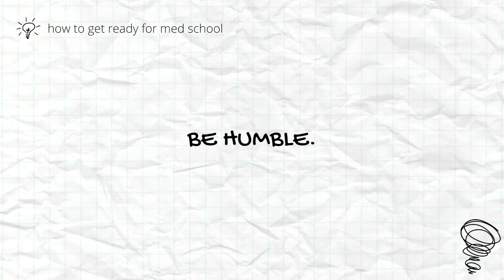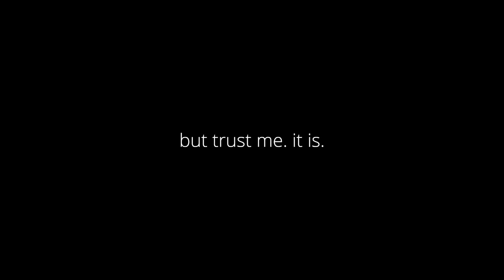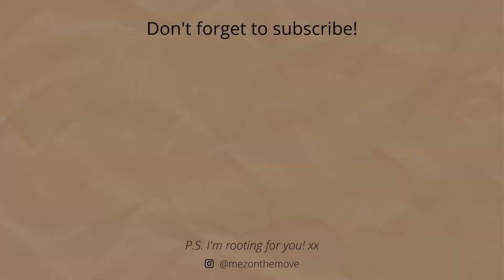how to get ready for med school!!!!! (p.s. there is no getting ready)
watch this video on 2x speed to prepare for your first year of medical school :') p.s. it's all about your mental.

》 TIME STAMPS 《
0:56 ~ rule #1: a case for humility
1:49 ~ write down these 3 things
4:45 ~ note-taking
6:03 ~ what you should & should NOT buy
7:59 ~ m2s
9:01 ~ anki
10:35 ~ med school vs college
13:34 ~ get pumped
14:53 ~ tl;dr all 8 tips if you're short on time

》 MED SCHOOL STUFF 《
first aid ("med school bible") ~
netter's atlas of human anatomy ~
netter's flash cards ~
ipad folio ~
ipad pro ~ (i have the og 11" model)

Hey friends! My name is Melody. I'm a first-gen Harvard grad and second-year medical student born & raised in NYC. I make videos about life as a med student trying to live her best life... but I'm also passionate about food, fitness, and female hustle.

》 FILMING 《
editing ~ imovie version 10.1.14